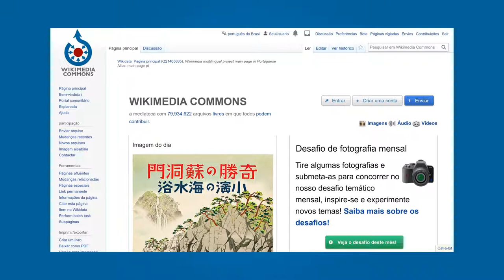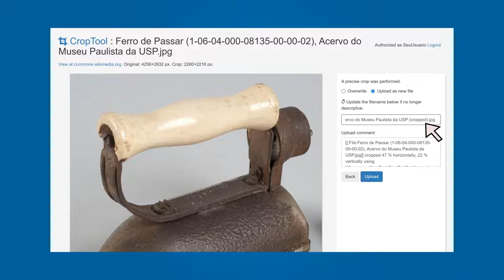Como recortar imagens no Wikimedia Commons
Vídeo tutorial sobre como recortar imagens no Wikimedia Commons.

Autoria: Wiki Movimento Brasil
Roteiro: Éder Porto
Ilustração/animação: Daniela Boyadjian/Éder Porto
Narração: Érica Azzellini